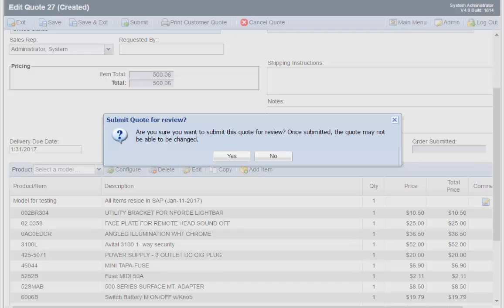CIS Configurator for SAP Business ByDesign